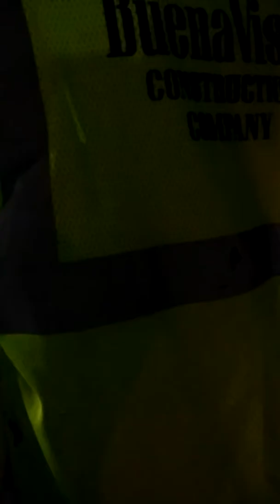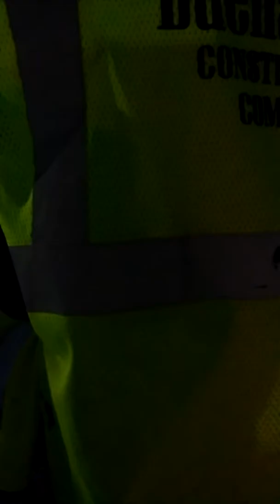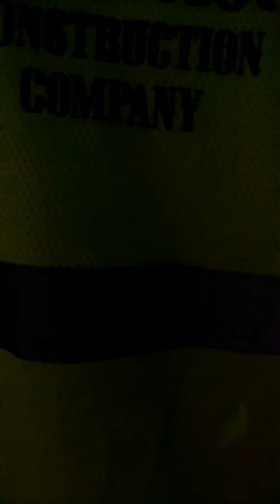140 BVCC Painters Layedoff at 6:15 am, Tuesday July 26, 2016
Disney is giving the contracted jobs from the BVCC/IUPAT to Dan Thomas Painting. Out of my crew of 42, only 6 remained... And that's ONE GROUP, FROM ONE PARK AREA. One of my coworkers had just given birth... A few had invested on a new car, and some dared to invest on a home... Because we thought that this time we would be financially stable. And also, even if Disney wasnted to Sue me for posting this video... I have no money... No income... I have NOTHING, Disney has shattered my pride and joy as a scenic/commercial/industrial painter. It has ruined the apprenticeship that I am working so hard to complete... I applaude Disney. And if things come to worse, the bright side would be... That a prison cell would be less colder than the streets. I didn't stay till the end... But of course, who would be able to stand there and see grown and hard working men and women, CRYING?.